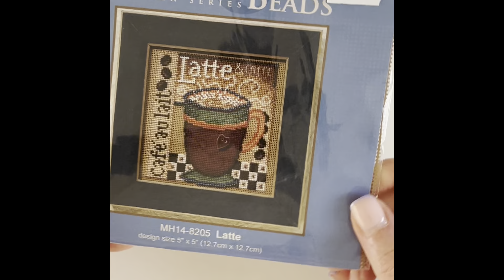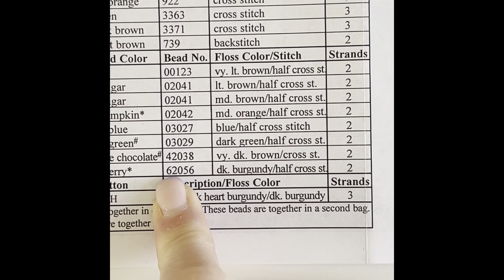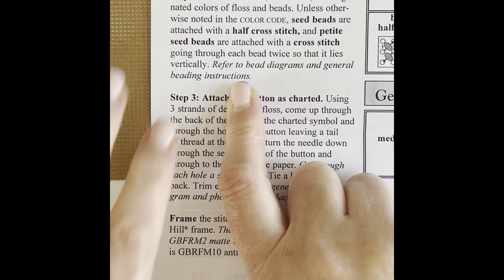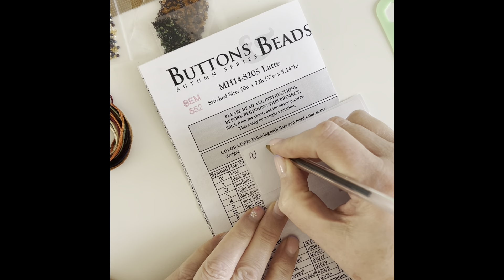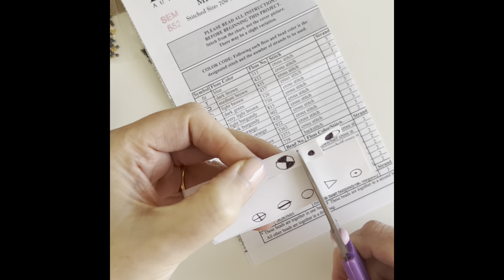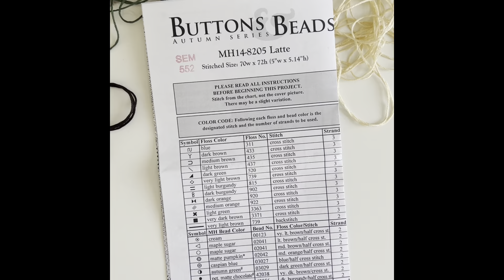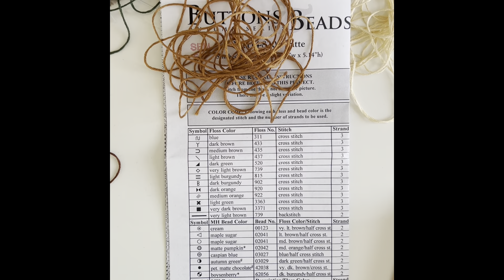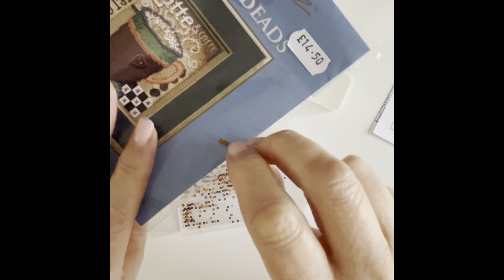Comment préparer son Milk Hill Kit…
On découvre le Kit ensemble.